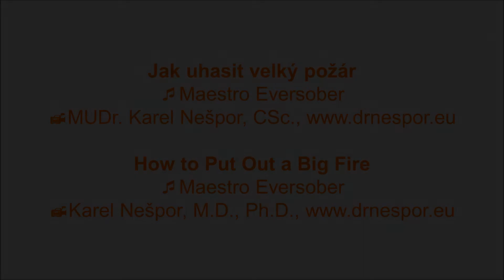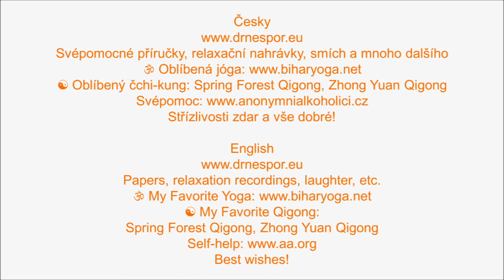Jak uhasit velký požár – How to Put Out a Big Fire